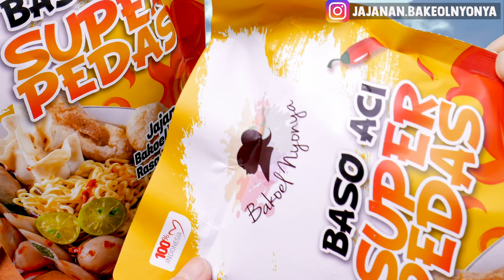ASMR 💥👧🏻BASO ACI PEDAS SAMBAL GEPREK MERCON @JAJANAN.BAKOELNYONYA🌶 | SPICY WHITE CHEWY MEATBALL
🔥🍜Baso Aci Bakoel Nyonya yg aku makan bisa dipesan disini ya

🍜Hi DAEBIES!
Selamat datang di channel Daebak ASMR 💁🏻💕
Welcome to Daebak ASMR channel!

🎧Apa arti ASMR? ASMR adalah singkatan dari Autonomous Sensory Meridian Response. Istilah dari sebuah sensasi spontan seseorang yang dipicu oleh suara tertentu. Bagi kebanyakan orang, sensasi merinding yang timbul saat menonton ASMR ini justru bisa membuat tubuh merasa rileks, menyenangkan, bahkan bisa membuat tertidur.

❤️Semoga kalian bisa terhibur dengan video ASMR aku ya. Terima kasih buat kalian semua yang sudah menonton.

💄Lips: Makeover Powerstay Transferproof Lip (b04. Fearless)
🎤Mic: Blue Yeti 10th anniversary
📸 Camera: Panasonic Lumix G7
🎞Editor: Adobe Premiere Pro
💡Lighting: Godox, Midio Softbox, Phillips LED lights